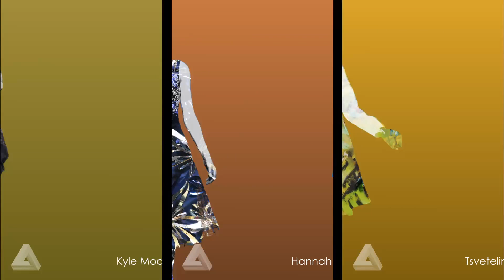Canning Conveyor - New Designers 2016 Portsmouth University - Fashion Conveyor 1 of 2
Our conveyor was used to create this video featuring the New Fashion Designers of 2016 at Portsmouth University.  Our work across the fashion industry is extensive and involves major fashion names such as Firetrap, NEXT and Anya Hindmarch.